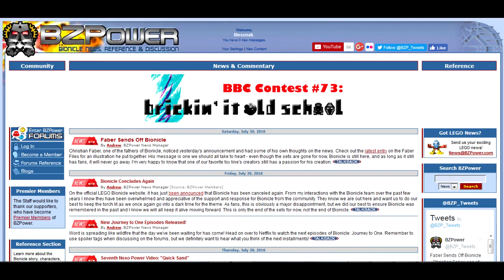Message to BIONICLE Fans (TTV #206 Excerpt)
If you'd like to view the full episode before it's released on YouTube, check it out on Vessel FOR FREE

TTV addresses the BIONICLE community after G2's unfortunate end in this excerpt from Episode 206 of the TTV Podcast.